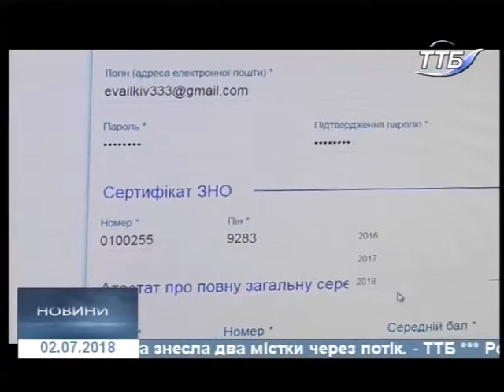02.07.2018. Новини. 17:00